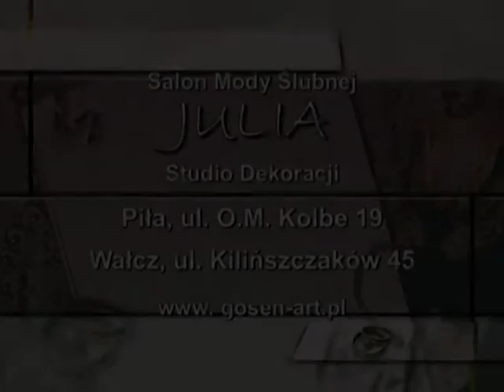Pokaz mody ślubnej Julia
Pokaz Salonu Mody Ślubnej, Studia Dekoracji "JULIA" - który odbył się w restauracji "Calabria" w Trzciance. Zapraszamy do salonów:  Piła, ul. O.M. Kolbe 19 i Wałcz, ul. Kilińszczaków 45, www. gosen-art.pl.